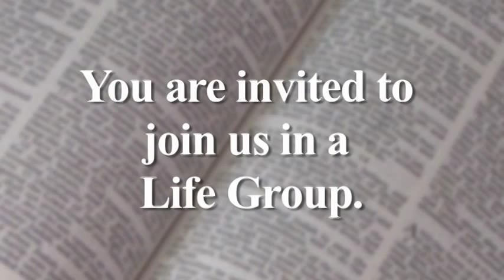FBBC LG Promo Week 4 Love People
FBBC Life Group Promo Week 4